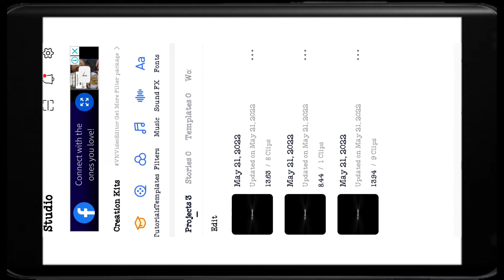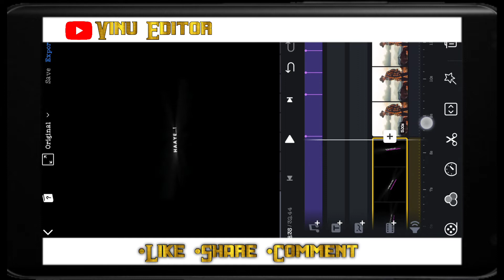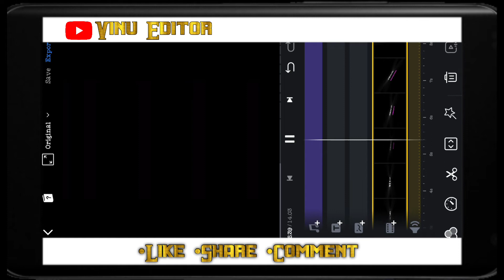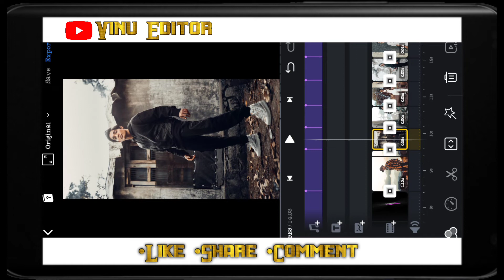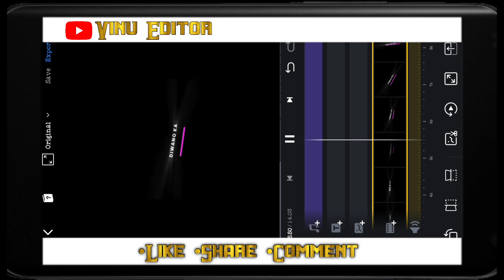Teri Khatir Hai Toda Lyrics Reels Editing | Instagram viral video | VN app video editing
ᴛʜᴀɴᴋs ғᴏʀ ᴡᴀᴛᴄʜɪɴɢ ᴠɪᴅᴇᴏ 💙 ɴᴇᴇᴅ sᴏᴍᴇ sᴜᴘᴘᴏʀᴛ 🙏 sᴜʙsᴄʀɪʙᴇ ᴀɴᴅ ʟɪᴋᴇ ɪғ ʏᴏᴜ ᴇɴᴊᴏʏ ᴛʜɪs ᴠɪᴅᴇᴏs

Song mark
8.43
9.56
10.17
10.75
11.44
12.7
12.68
13.34